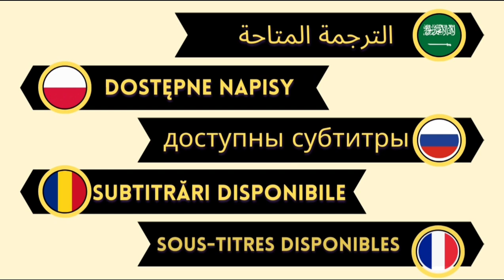Barbaroslar Akdeniz’in Kılıcı : trailer and premier date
It is not easy to be a phenomenon among television series, but it will not surprise anyone that the Barbaroslar Sword of the Mediterranean will affect millions in a short time. It's time to meet the audience for the series that has been prepared for months.